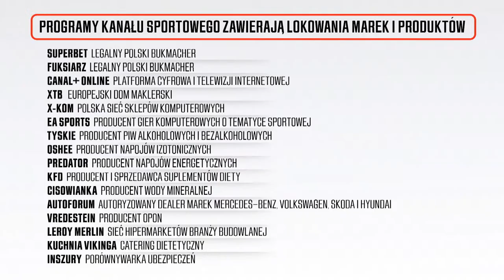MICHAŁ URBANIAK U MAŁGORZATY DOMAGALIK. NIECH GADAJĄ #50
Michał Urbaniak, wybitny muzyk i kompozytor gościem Małgorzaty Domagalik w programie "Niech Gadają"! Partnerem programu jest Cisowianka